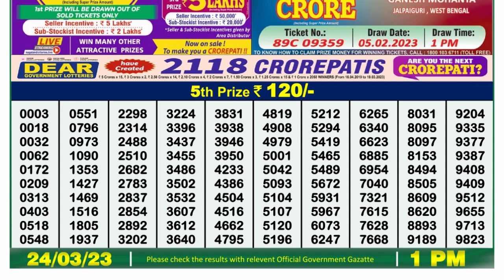Dear Lottery Sambad 1pm today 24.03.23 Nagaland State Lottery Result